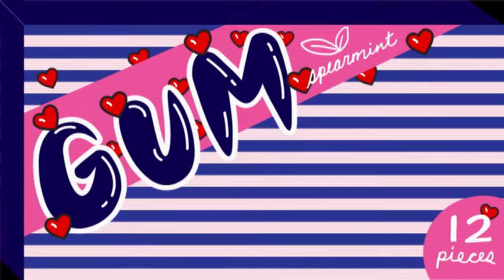Isabella Huffington: Bubble Gum & Sharpies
We see a pack of gum and pile of Sharpies but artist Isabella Huffington sees potential!  Listen in as this liberal lady preaches from the pulpit of possibility.  Phew!